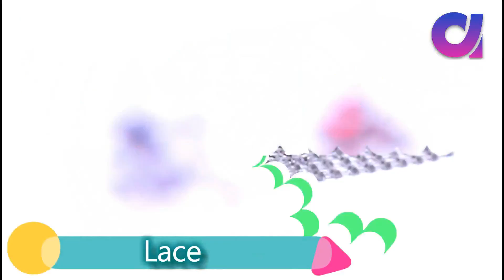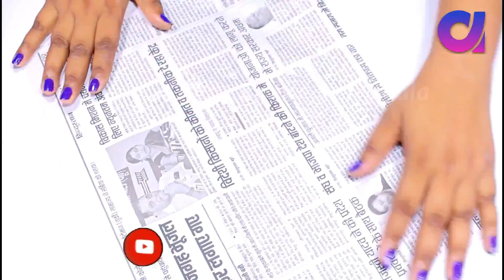10 Very easy unique diwali decoration at home | Diwali 2019 | Artkala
10 Very easy unique diya decoration at home | Decoration for diwali | Artkala

My Camera =
My Tripod =
My mobile =
My second mobile =
My lights =
My second light =
My Lens =
My laptop =
My glue gun =
My Memory Card For DSLR =

Channel description
Hey guys, Welcome to the world of innovation Artkala. We are Puja, Pawan & Sneha creators of Artkala. This channel is all about DIY, lifehack, tutorials,  nail art and other awesome ideas that pop on my mind.We always strive to upload the best quality content on our channel.
                                          The best part of our channel is that we transform the old and useless waste materials into a new creative and daily need usefull material and we upload a new video everyday. Every DIY tutorial is very easy and simple to follow, perfect for beginners, explained step by step and achievable at home!